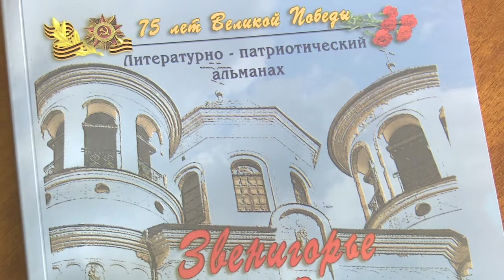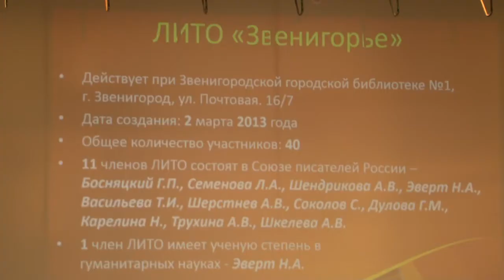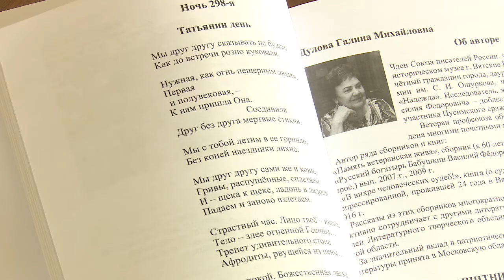Поэтический альманах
В Ершове прошла презентация второго сборника стихов поэтов литературного объединения «Звенигорье».